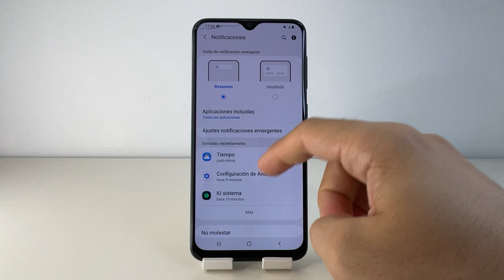COMO PONER PORCENTAJE DE BATERIA SAMSUNG GALAXY A30S 🟢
En este VIDEO TUTORIAL TE ENSEÑARE COMO PONER PORCENTAJE DE BATERIA SAMSUNG GALAXY A30S.

Mis TUTORIALES son muy RAPIDOS y te los enseñare SIN PERDER EL TIEMPO así que quédate para que APRENDAS COMO PONER PORCENTAJE DE BATERIA SAMSUNG GALAXY A30S.

Espero que este TUTORIAL de COMO PONER PORCENTAJE DE BATERIA SAMSUNG GALAXY A30S te HAYA SERVIDO. Si te sirvió.. te agradecería MUCHO que me dejases un gran LIKE.